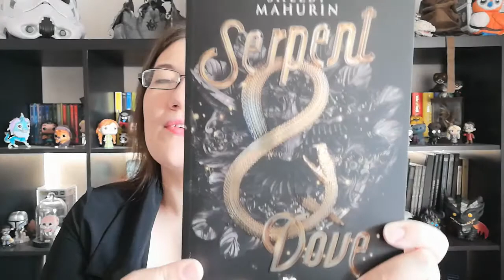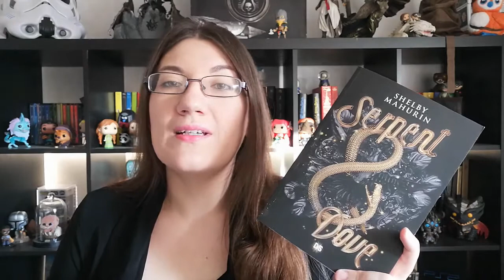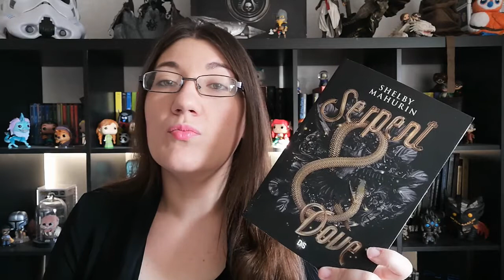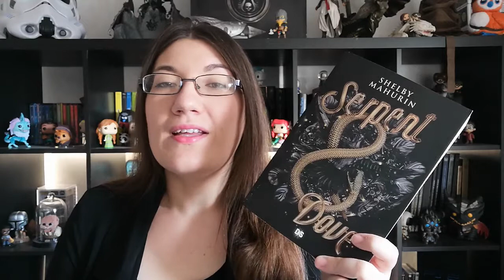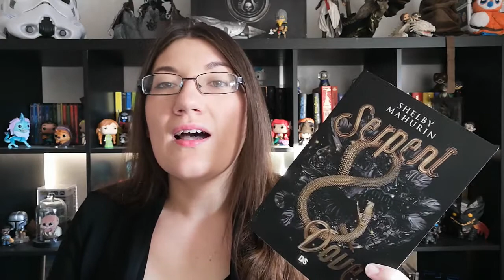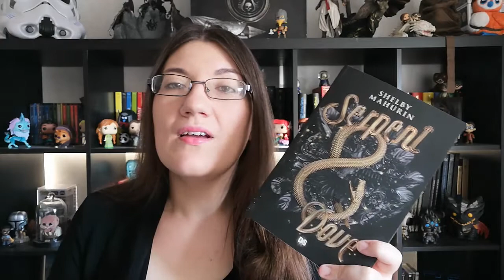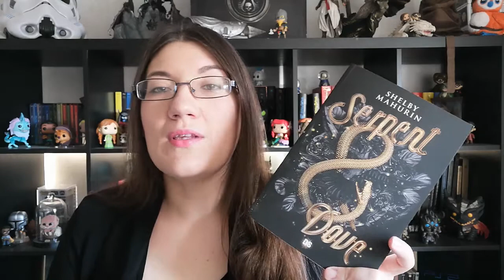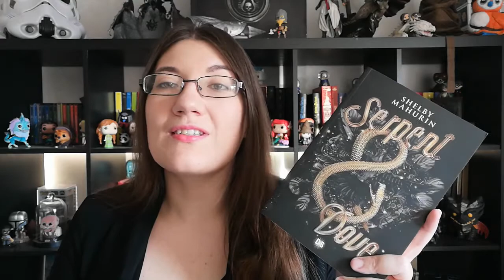Serpent & Dove, quand le destin décide de réunir une sorcière et son pire ennemi un pieu chasseur.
Hello les bibliophiles,
aujourd'hui on se retrouve pour la présentation d'une nouveauté, sortie le 26 Aout 2021 dans toutes vos librairie, Serpent & Dove de Shelby Muharin aux éditions De Saxus. Découvrez avec moi l'histoire de Lou et Reid a travers les 560 pages de ce premier tome fantaisiste qui nous parle de Sorcières - Romance - Magie - Religion - Secret .

Résumé:
Il y a deux ans, Louise a fui son clan et s’est réfugiée dans la ville de Césarine où les sorcières comme elle sont craintes, chassées et brûlées. La jeune femme a renoncé à la magie et vit maintenant de petits larcins. Alors qu’elle prépare le vol d’une bague magique très rare, les évènements vont s’enchaîner pour tout faire basculer dans le chaos.

De son côté, Reid, un Chasseur assermenté par l’Église, vit sa vie selon un seul principe : ne pas laisser une seule sorcière en vie. Son chemin n’aurait jamais dû croiser celui de Louise, mais un concours de circonstances va les rapprocher malgré eux et les contraindre à une union impossible et inattendue : le saint mariage.

La guerre entre les sorcières et l’Église est ancienne et les dangereux ennemis de Louise représentent une terrible menace. Partagée entre ses sentiments croissants et sa nature, la jeune femme va devoir faire un choix entre le cœur et la raison.

Pour ma part j'ai dévorée ce roman et j'ai adorée cette histoire d'amour entre deux personnes qui aux premiers abords tout séparent mais  avec le temps, l'ouverture d'esprit et la proximité vont accomplir des miracles pour changer leur monde et protéger ceux qu'ils aiment.
Venez en découvrir un peu plus sur mon point de vue sur ce tome a travers ma vidéo de présentation de Serpent & Dove.
Bonne découverte et a bientôt. 😘